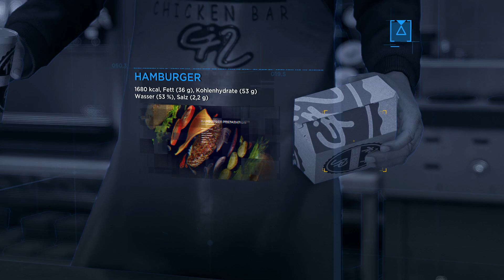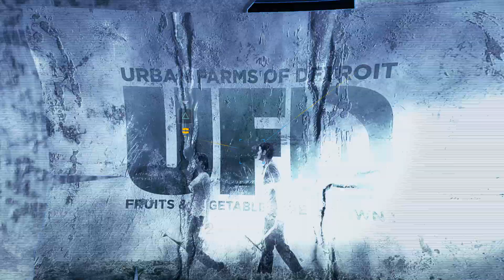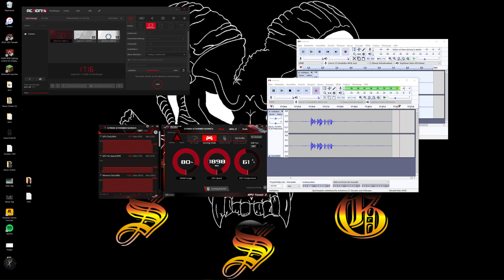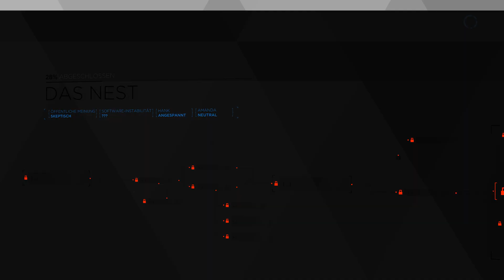Wie eine Taube über den Dächern - 🤖 Detroit: Become Human 🤖 08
*Deutsches moderiertes Gameplay von ShadowSkulls in HD mit viel Liebe und Spaß am Spiel*